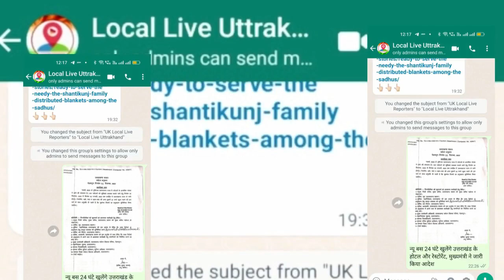उत्तराखंड के रूद्रप्रयाग के तीन गांवों में नहीं मनाई गई होली, जानें क्यों